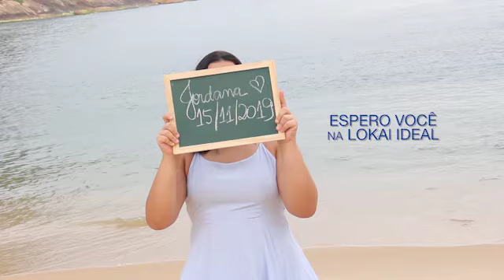Jordana Bruno - Save the Date 15 anos | Ensaio Fotográfico 15 anos Rj Praia Vermelha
Jordana Bruno - Save the Date 15 anos | Ensaio Fotográfico 15 anos Rj Praia Vermelha  -  Confira o Save The Date da Festa de 15 anos da Jordana Bruno. Save the date é uma produção realizada com o intuito de marcar e lembrar da data da festa de 15 anos, pois um momento especial não pode ser esquecido.
Quando Há procura de Save The Date, seja save the date de 15 anos, save the date debutante,ensaio fotográfico 15 anos, ou ensaio fotográfico debutante. A nossa produtora é referência na qualidade da produção do save the date ou ensaio fotográfico e também na dedicação total ao cliente.

A Brizzi Produções é uma Produtora de Filmes do Rio de Janeiro especializada em filmes de casamentos, filmes de 15 anos,filmes corporativos, produção de comerciais e muito mais! Queremos dividir com você aquilo que acreditamos ser único, inusitado ou algo apenas diferente. Além de fotografia de casamento, a nossa missão é registrar momentos e sentimentos. Pode ser um casamento ou uma festa de 15 anos, nós especialistas em fotografia e filmes cinematográficos, colocamos com toda naturalidade a emoção da sua festa em uma foto ou vídeo. Quando for pesquisar em ensaio fotográfico,estúdio fotográfico,estúdio de fotografia,filmagem casamento,filmagem festa de casamento, festa de 15 anos,15 anos ,debutante filmagem festa de 15 anos,filmagem festa 15 anos,produtora de videos,filmagem de casamento rio de janeiro, filmagem de casamento rj,filmagem de casamento, produtora de filmes,produtora de filmes rj,edição de vídeos, fotos de casamentos,fotos de casamento,fotografia de casamento, fotógrafos,fotógrafos casamento,fotógrafos de casamento, fotógrafo casamento,videos de casamento, produtora videos casamento,produtora de vídeos de casamentos,produtora de vídeos,produtora de vídeos corporativos,produtora de vídeos festas de 15 anos,gravação de casamento,gravação festas de casamento,gravação festas de casamento rj, filmagem e edição de vídeos, filmagem rj,filmagem rio de janeiro,,filmagem casamento rj,filmagem de casamento rj,filmagem festa casamento rj,foto e filmagem casamento rj,foto e filmagem de casamento rj,foto e filmagem rj orçamento,foto e filmagem rj valor,foto e filmagem rj,filmagem com drone rj, filmagem com drone rio de janeiro,filmagem drone rj,filmagem rj,filmagem rj casamento